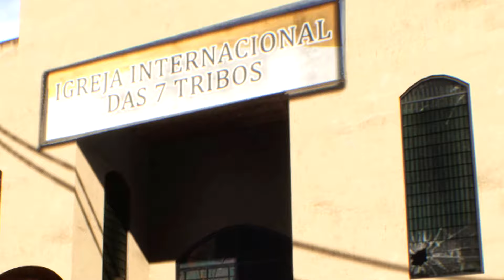ASSALT4NDO E INVADINDO CASAS NO GTA BRASILEIRO!! (171)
No vídeo de Hoje trouxe o novo GTA Brasileiro 171, lembra um pouco o GTA San Andreas e uma pegada de GTA RP, será que esse versão superou o Novo gta 6? Confira no vídeo de hoje